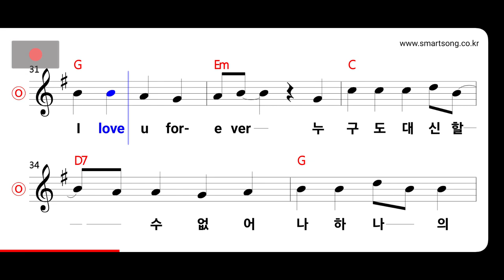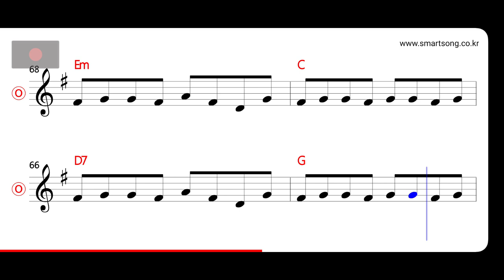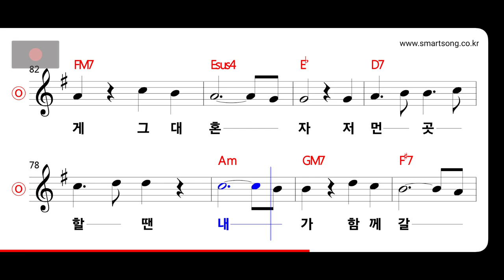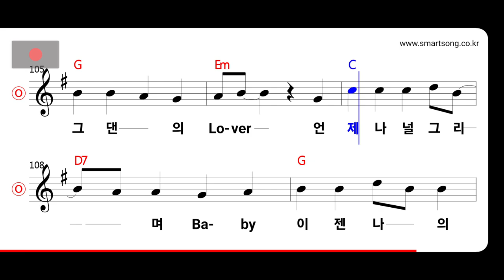이브 - 러버 MR